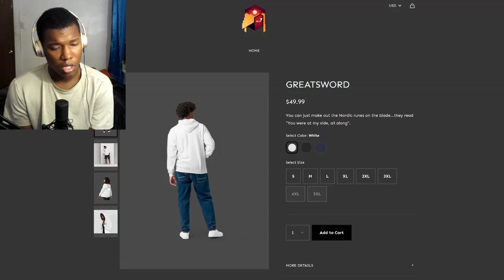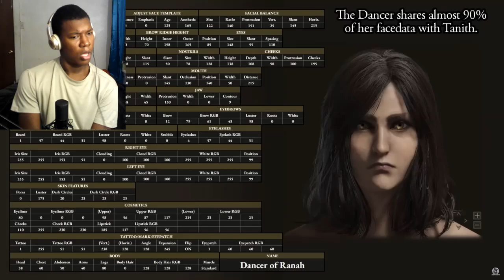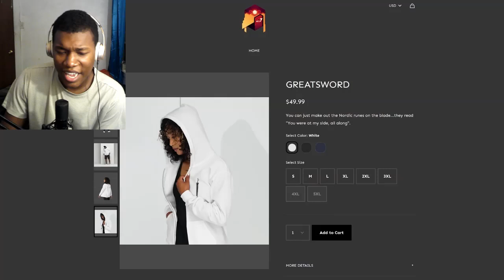15 Amazing Secrets in the Shadow of the Erdtree DLC REACTION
Video by @VaatiVidya